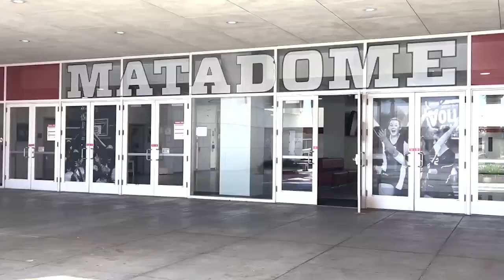Brenna White - Matadome Gets a New Name